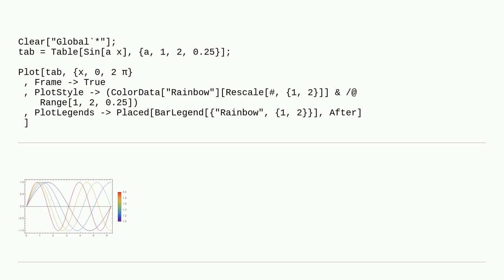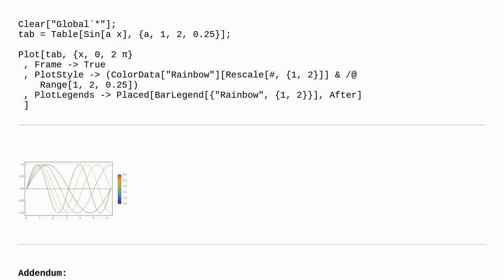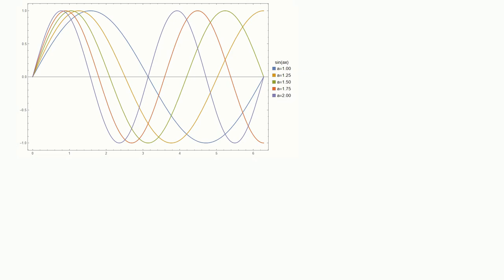Mathematica: Colorbar to illustrate the change of a specific parameter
Colorbar to illustrate the change of a specific parameter

A special thanks goes out to the community

  plotting legending